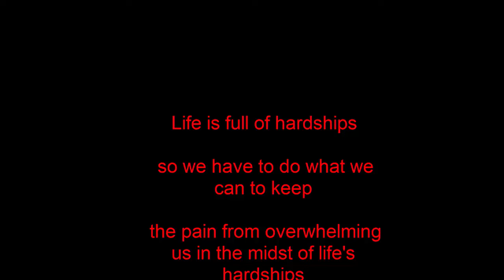Body Gun Chan and two robbot Dummy 13 ( stop motion ).